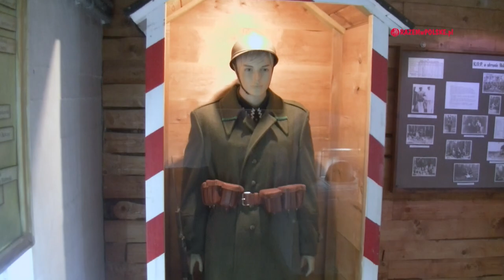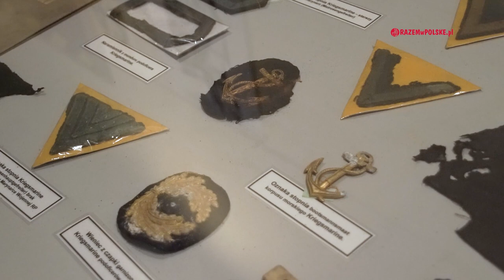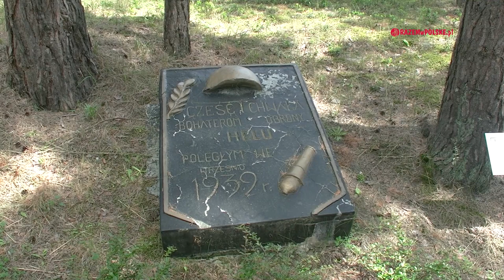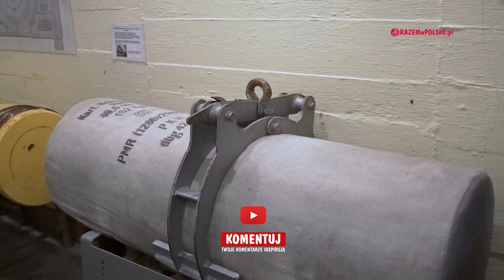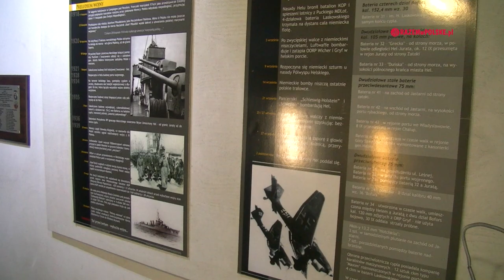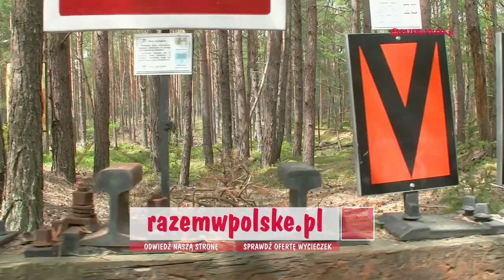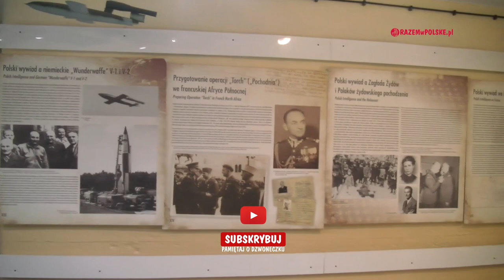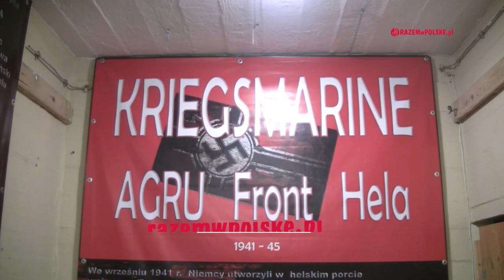HEL - MILITARNE ATRAKCJE. MUZEUM OBRONY WYBRZEŻA, WIEŻA KIEROWANIA OGNIEM, MUZEUM KOLEI HELSKICH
2:31 MUZEUM OBRONY WYBRZEŻA
11:28 MUZEUM KOLEI HELSKICH
14:28 WIEŻA KIEROWANIA OGNIEM

Jeden z ciekawszych historycznie 💣 regionów Polski, do którego wstępu, aż do 1996 r., strzegły dwie obsadzone przez wojsko 👮‍♂ bramy. Odwiedzimy tajemniczą, największą na świecie, stałą baterię artyleryjską 🚀, która miotały pociski o masie 1 tony na odległość prawie 50 km 📏. Zobaczymy, jak szybko mogło strzelać tak potężne działo 💣 oraz ile wysiłku wymagało naprowadzenie go na cel 🎯. Obejrzymy również pilnie strzeżone magazyny wojskowe i przejedziemy się kolejką 🚂 dowożącą potężne pociski. A wszystko to w ścisłej tajemnicy 👂.